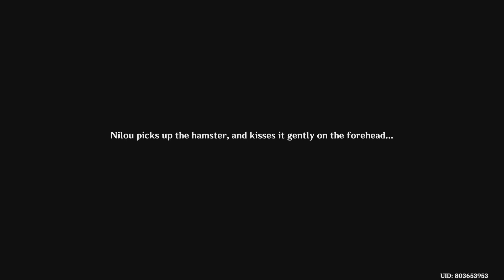Genshin Impact_20240718224231 Summertide Scales & Tales Page1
Ver4.8